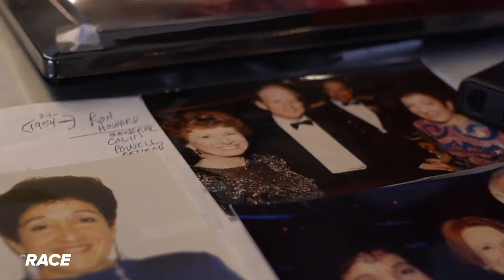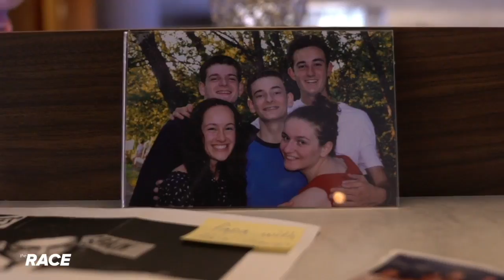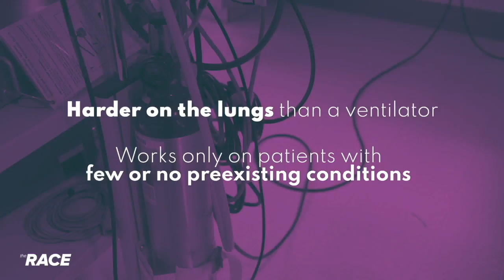The Race Ep 65 Pandemic Tech - Vaccine Hunters - Part 1 of 4